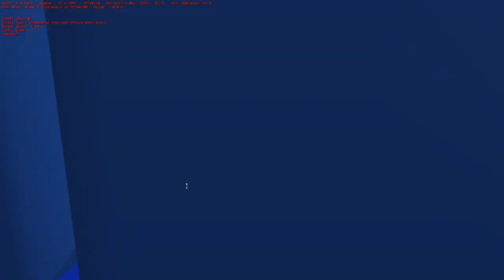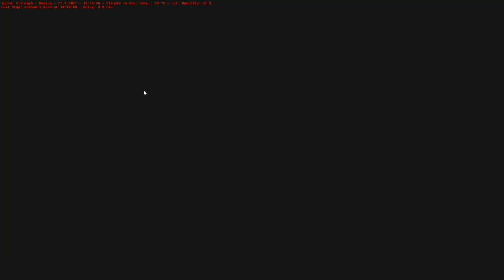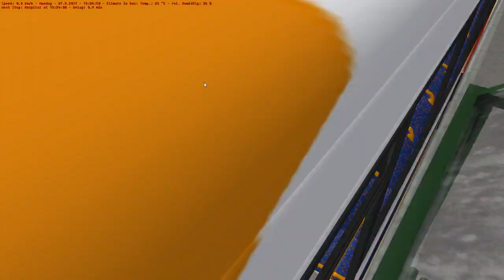Omsi 2 #64 | Scunthorpe | Dennis Dart SLF | route 37 Skippingdales Circular